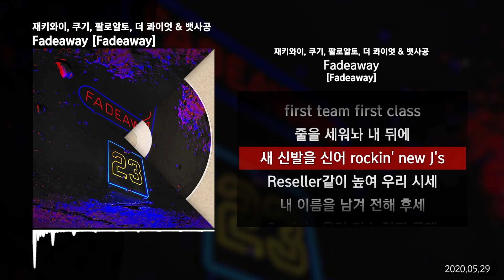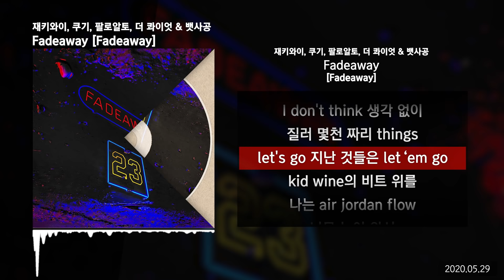Jvcki Wai, 쿠기 (Coogie), 팔로알토 (Paloalto), The Quiett, 뱃사공 - Fadeaway [Fadeaway]ㅣLyrics/가사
✅ 정보
Jvcki Wai, Coogie, Paloalto, The Quiett & 뱃사공 - Fadeaway

Produced by Kid Wine
Co-produced by The Quiett
Hook arrangement by Jvcki Wai
Lyrics by The Quiett, Paloalto, Jvcki Wai, Coogie, 뱃사공
Mixed and mastered by The Quiett at Quiett Heaven
Cover photo by 정지훈
Video directed by ARFILM

Fadeaway 가사